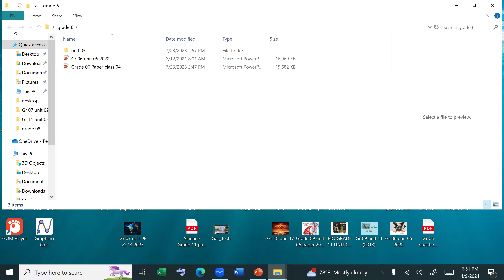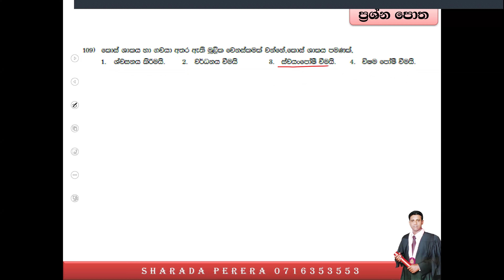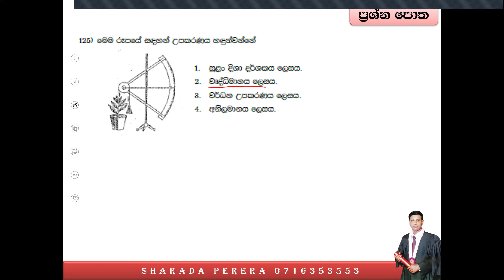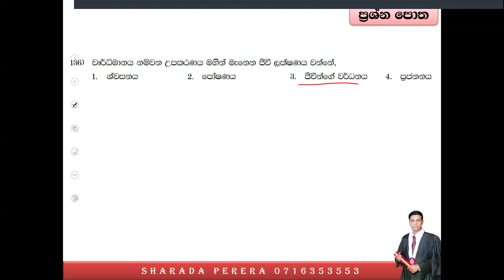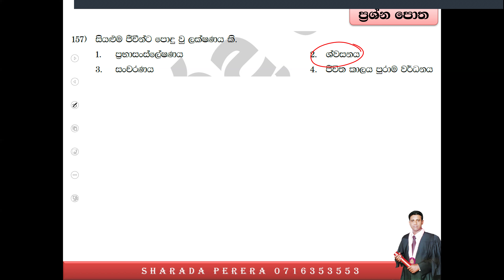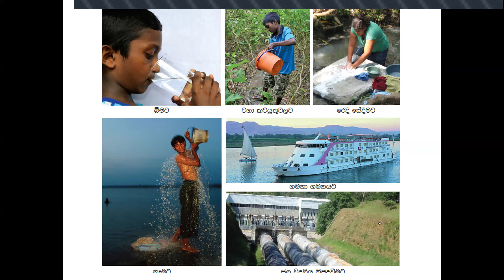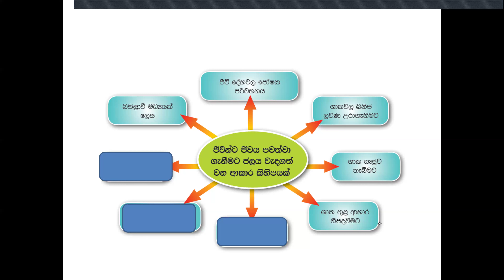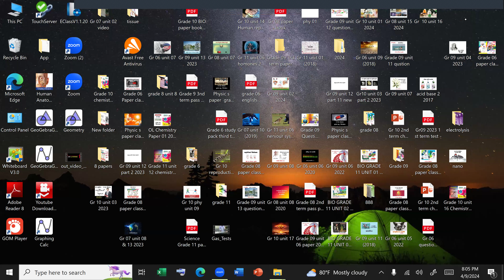grade 6 april 9